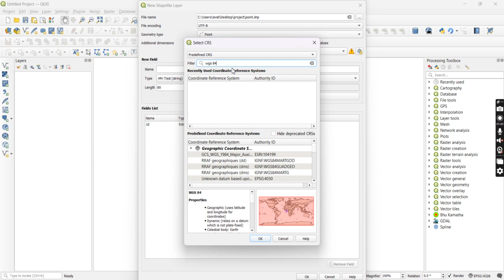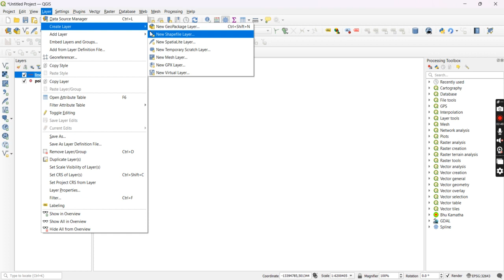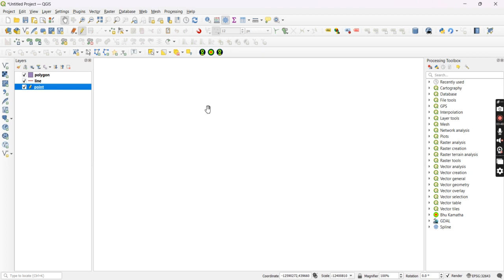Layers creation in Qgis for beginners